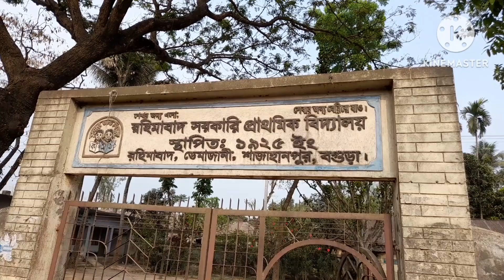Dhaka Rangpur 4 Lane Highway Aria Bazzar Bogura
ঢাকা রংপুর মহাসড়কে বগুড়ার আরিয়া বাজারে দ্রুত গতিতে কাজ এগিয়ে চলছে। 4 লেন মহাসড়কের এই অংশে আজ দেখলাম পুরোদমে কাজ করছে শ্রমিকরা। শুধু একটা প্রাথমিক বিদ্যালয় এখনো সরানো হয়নি। তাছাড়া আর তেমন কোন সমস্যা নেই। ঈদের আগেই এই অংশের 4 লেনে গাড়ি চলাচলের সুবিধা পাবে দেশের মানুষ। দেখুন ভিডিওটি। ভালো লাগবে।